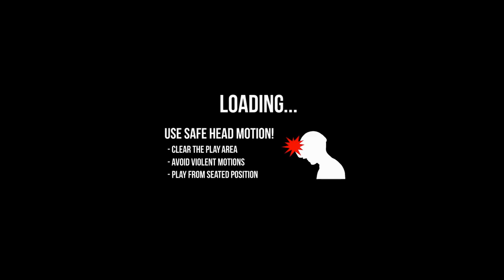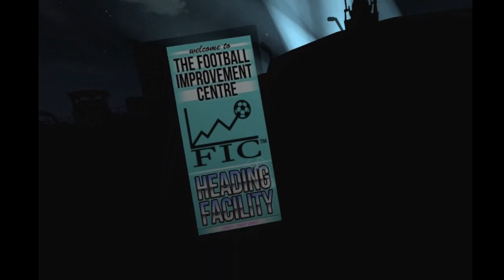PlayStation VR Testing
Testing out my new PSVR!